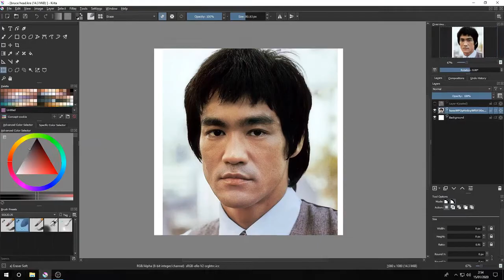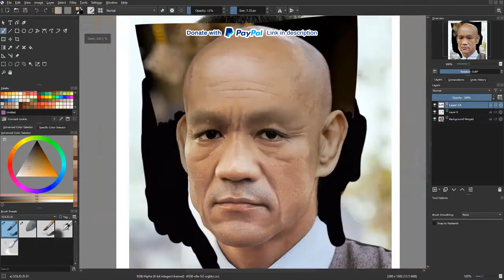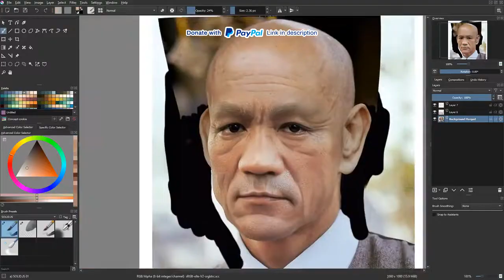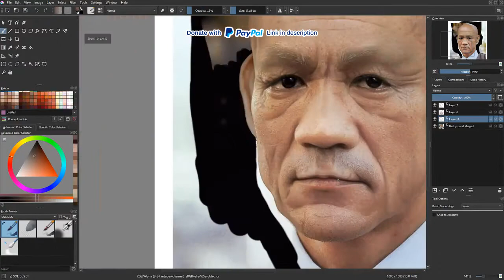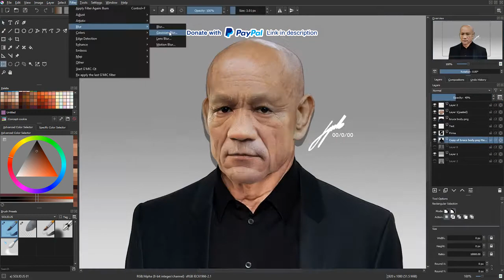What if Bruce Lee was alive today? [Speed art]